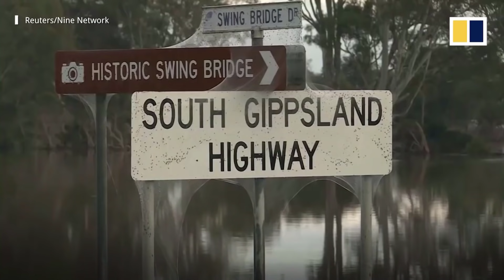মাকড়শার ভুতুড়ে জালে ঢেকে গেছে অস্ট্রেলিয়া | Australia's countryside is covered with spider webs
মাকড়শার ভুতুড়ে জালে ঢেকে গেছে অস্ট্রেলিয়া | Australia's countryside is covered with spider webs | মজার খবর